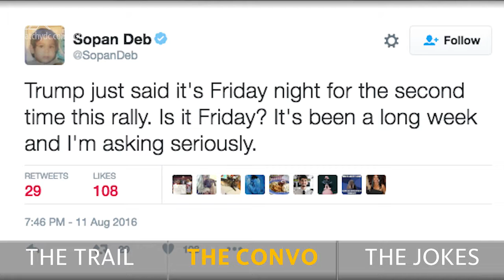Trump calls Obama 'founder of ISIS'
Donald Trump called President Obama the "founder of ISIS" on Thursday during a speech. Meanwhile, Hillary Clinton criticized Trump with a comment about Team USA.